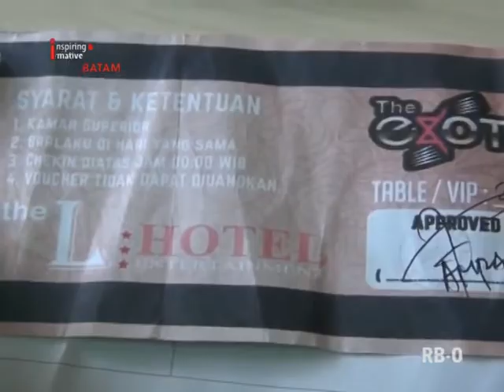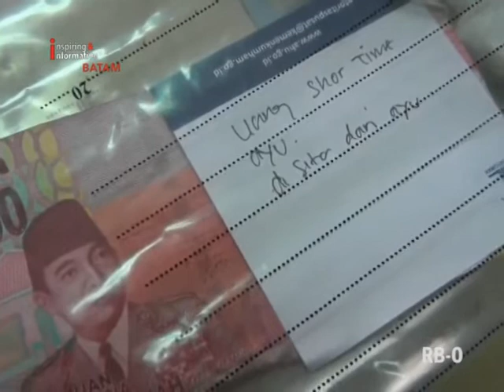POLISI BONGKAR TRANSAKSI SEKS DI PUB BATAM - SPECIAL REPORT THEMATIK